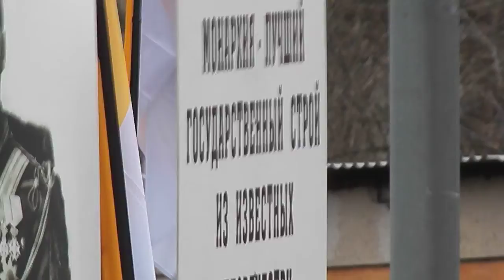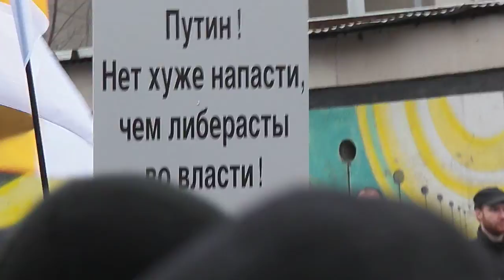Д.Н.Юдкин о Новороссии (всё не веря что помощь никак не прийдёт).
Писатель из Новороссии Дмитрий Николаевич Юдкин. Москва, Щукино. 4 ноября 2015 года. На митинге после окончания Русского Марша (Царского).